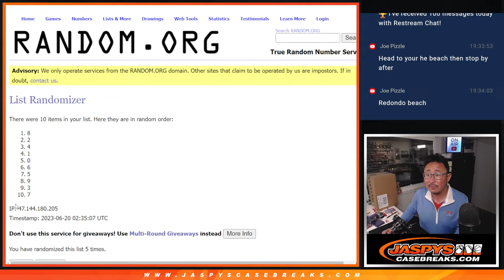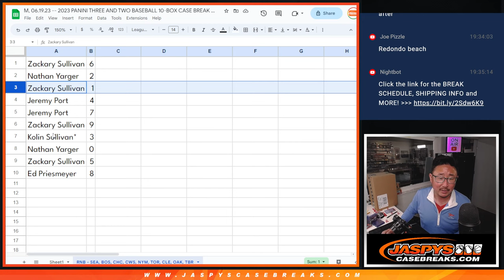RNB -- M, 06.19.23 -- 2023 PANINI THREE AND TWO BASEBALL 10-BOX CASE BREAK #6 *PYT*